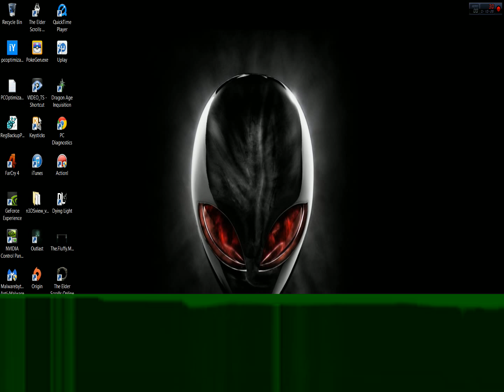Five Nights At Freddys 3! Night 1 and 2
Holy Crap this game is Craaaazy!